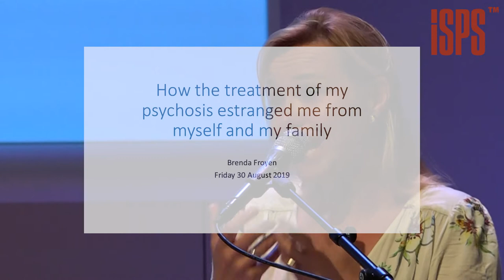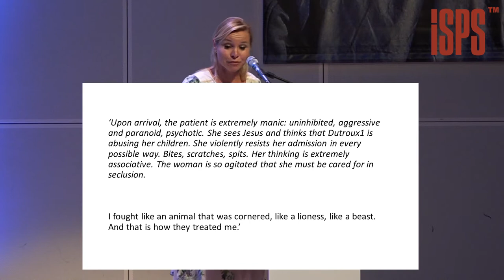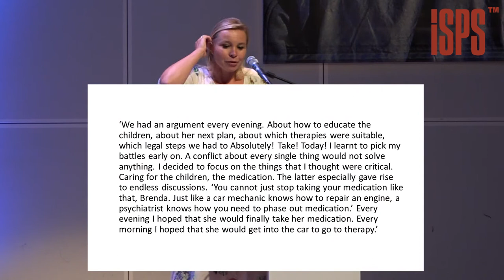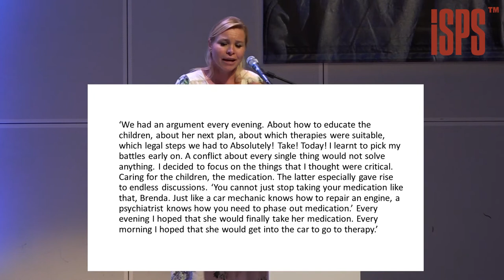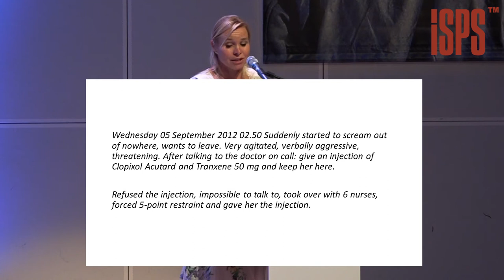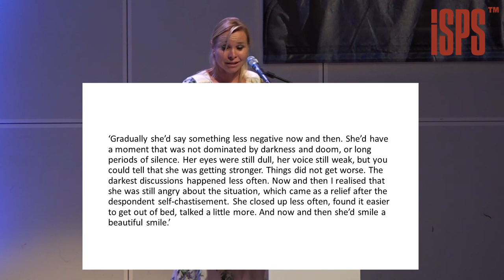Brenda Froyen Keynote Speaker